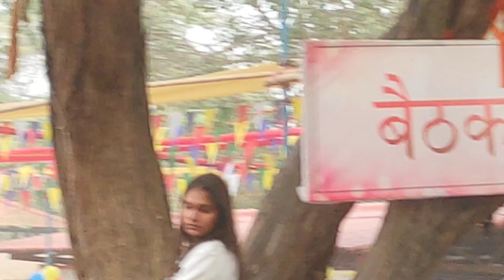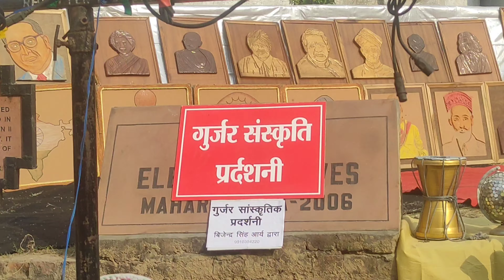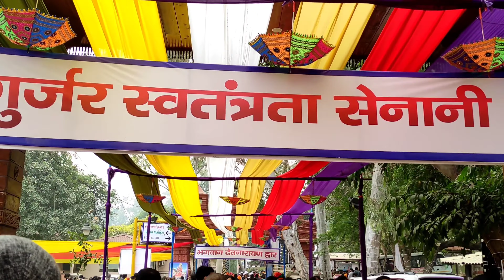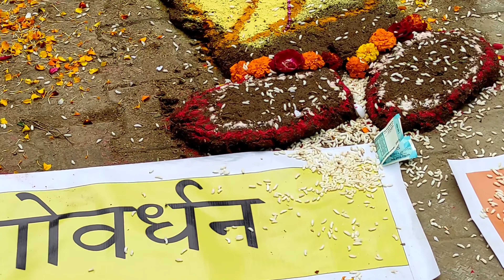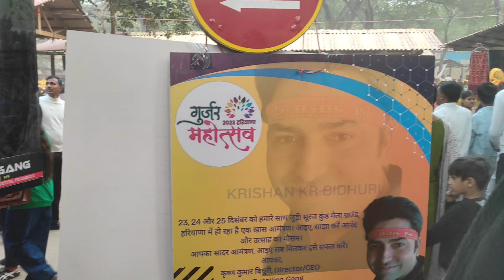Gurjar Mahotsav 2023 MC square , ragni , geet , dance , dhol , itihas , Must Watch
Gurjar Mahotsav surajkund 2023 , MC squre ,